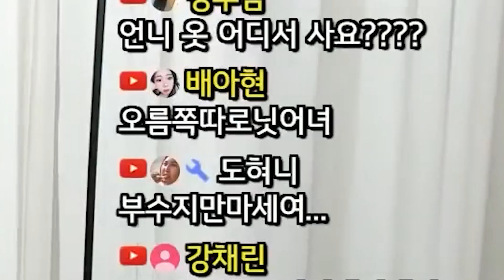풍댕이들 지겨워죽겠다ㅡㅡ